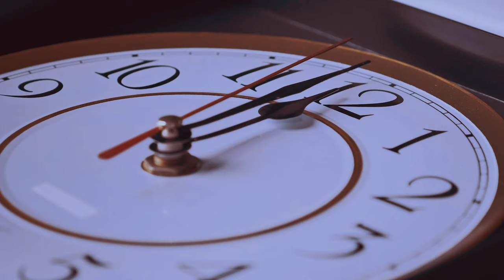Benedix Ramos - Hindi Ka Sa Akin (Music Video)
“Hindi Ka Sa Akin” Music Video by Benedix

Executive Producer: Roxy Liquigan
Creative Director: Jonathan Manalo
Label Head: Mela Ballano
Music Video Team Lead and Producer: Carlos Jorge Reyes
Music Video Producer: Jonathan Bacala
Music Marketing Specialist: Lors Diaz
Social Media Specialist: Simone Dimalibot
Publicity and Promotions: Franz Garcia
Label Assistant: Jerryson "Chuchay" Salvador
Music Video Production Asst: Karyl Oliva

Guest Artist: Majoy Apostol

Glam Team
HMUA - Chino Maniquiz
Stylist - Maui Segismar
Asst. Stylist - Kitty Qlo

Production House/ Company: FLM CREATIVES AND PRODUCTIONS INC.

Director: Frank Lloyd Mamaril
Co-Directed and Concept by: Benedix Ramos
Production Manager: Ailene Alvarez
Creative Producer: Elyssa Cruz
Editor / Talent: Oliver Dela Cruz
DOP: Chris Rodriguez
Gaffer: Conrad Vargas
Technical Crew: Ken Garcia
PA: Michael Dahunan
Service Driver: Adonis Cobres
Production Designer: Michael Nafuerza
Setmen: Roy Vincent Jopia & Edwin Roque

Digital Support Specialist: Eaizen Almazan
Digital Content Producer: Troy Lunar
Digital Publisher: Jam Esquillo
Creatives Head: Andrew Castillo
Cover Art & Posters: Danielle Soterio

Head, Star Songs and New Media: Atty Marivic Benedicto
Officer, Music Publishing: Giane D.P Nazario
Specialist, Music Publishing: Ma. Luisa Ponceca